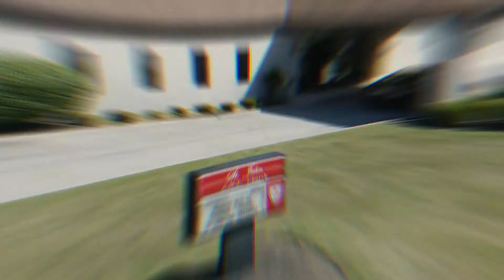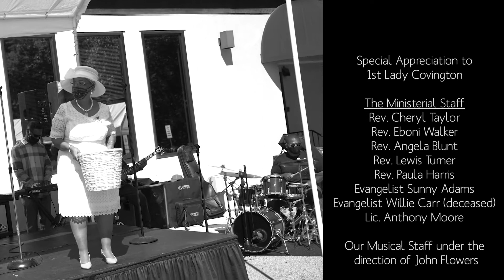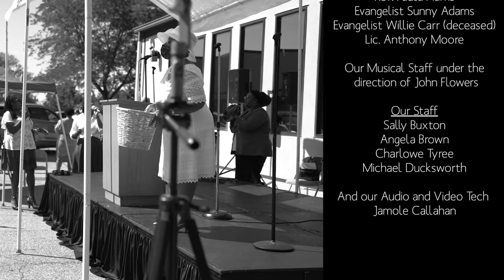Jermaine Covington St John AME 2020 Reports